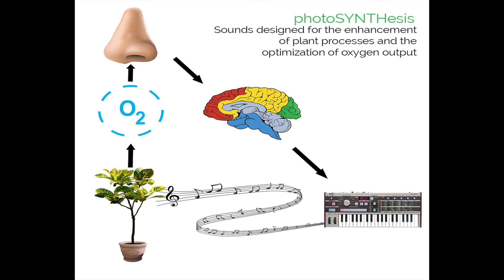photoSYNTHesis (FULL ALBUM)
Sounds Designed for the Enhancement of Plant Processes and the Optimization of Oxygen Output

Not for humans to enjoy. Intended solely or plants!

0:00 The Waste We Breathe
3:45 Light Dependent Reactions of Euphoria
6:15 Shake that Chloropl-ass
10:40 The Pleasure of Carbon Fixation
13:45 Mutualistic Symbiosis